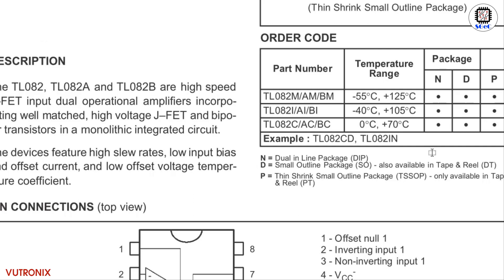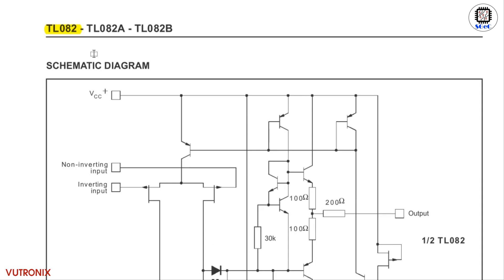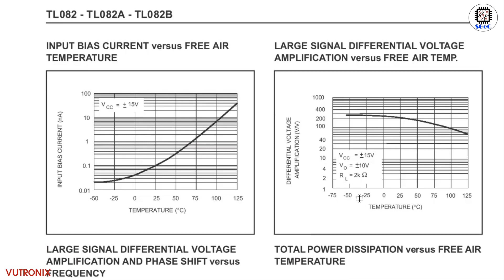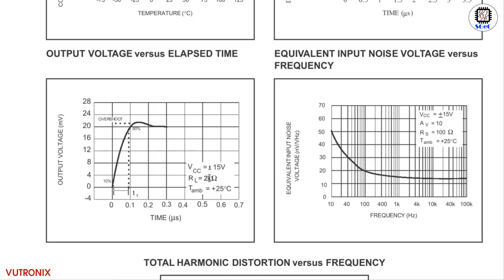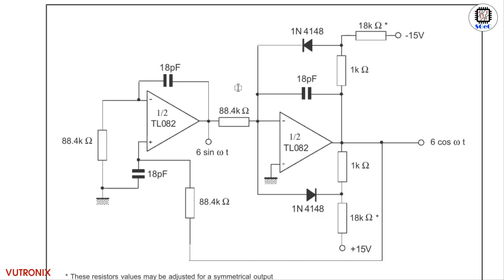[SGeC] TL082 Wide Bandwidth Dual JFET Input Operational Amplifier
*** Features
•  High slew rate: 20 V/μs (TL08xH, typ)
•  Low offset voltage: 1 mV (TL08xH, typ)
•  Low offset voltage drift: 2 μV/°C
•  Low power consumption: 940 μA/ch (TL08xH, typ)
•  Wide common-mode and differential voltage ranges – Common-mode input voltage range includes VCC+
•  Low input bias and offset currents
•  Low noise: Vn = 18 nV/√ Hz (typ) at f = 1 kHz
•  Output short-circuit protection
•  Low total harmonic distortion: 0.003% (typ)
•  Wide supply voltage: ±2.25 V to ±20 V, 4.5 V to 40 V

*** Description:
The TL08xH (TL081H, TL082H, and TL084H) family of  devices  are  the  next-generation  versions  of  the industry-standard TL08x (TL081, TL082, and TL084) devices. These devices provide outstanding value for cost-sensitive applications, with features including low offset  (1  mV,  typical),  high  slew  rate  (20  V/μs),  and common-mode input to the positive supply. High ESD (1.5  kV,  HBM),  integrated  EMI  and  RF  filters,  and operation across the full –40°C to 125°C enable the TL08xH devices to be used in the most rugged and demanding applications.